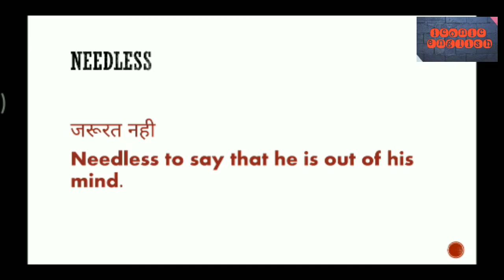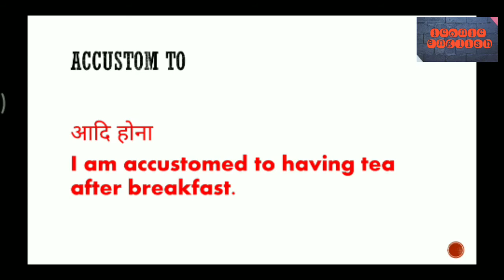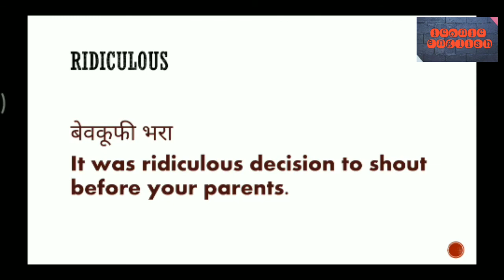VOCABULARY CLASS 31 || ICONIC ENGLISH